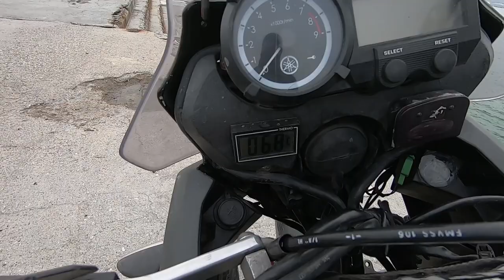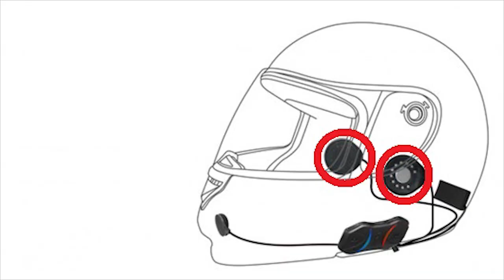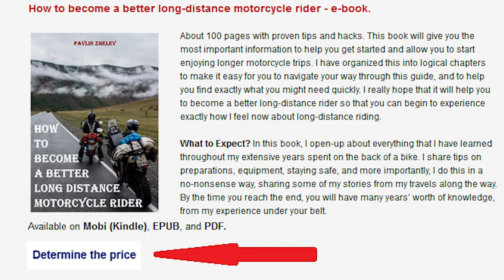Airoh Commander - Tests & Detailed Review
How good is the new Airoh Commander?

About a month ago I bought this Airoh Commander and after a number of tests, I am ready to share my opinion about it. Just to let you know that I am not sponsored or supported by Airoh, I bought this helmet with my own money. The exact price that I have paid was 300 euros/ 367$.

It is not cheap, but it has decent quality, and I am happy with what I got. Of course, there are many different brands and models to choose from, some are great, some not so, but to be honest I did not want to spend more money for a few very good reasons.

There are many different opinions on what helmet you should use, street, modular, or dual sport, like this, but this is a personal choice, and it is not the purpose of the video. So, let me finally tell you what I think about it. I will split the video into five different categories:

1. Price, 2. Quality, 3. Comfort, 4. Functionality and 5. Durability

10 things that you have to learn before you start your motorcycle trips - free PDF file